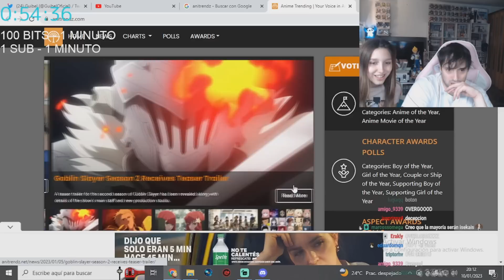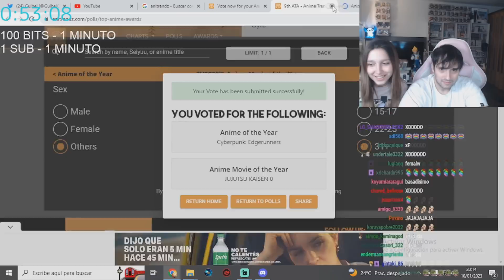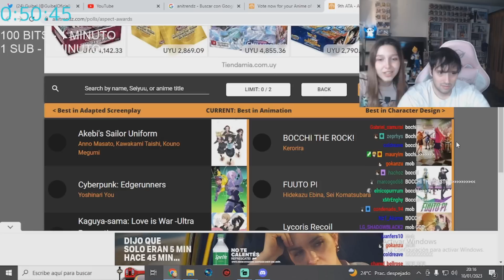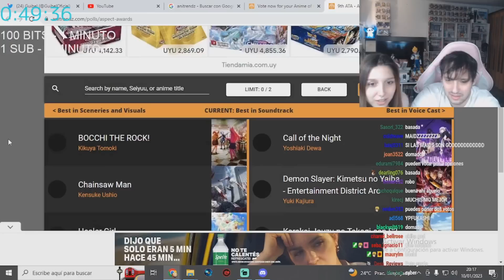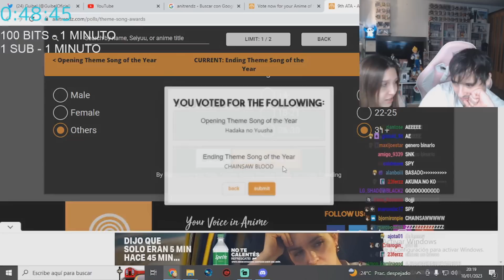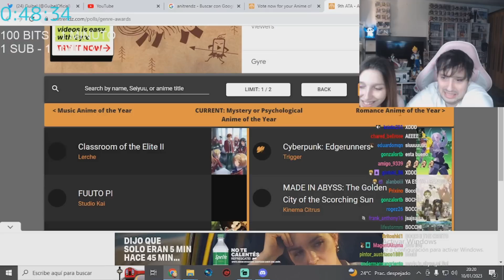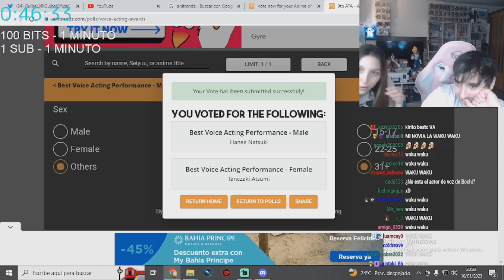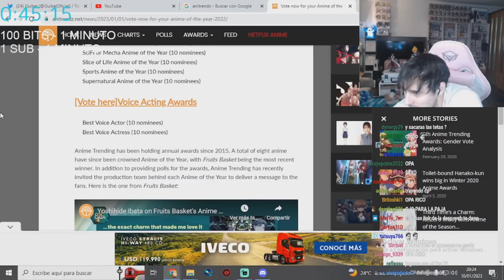GUIBEL Y CONI VOTAN POR LO MEJOR DEL ANIME EN EL 2022